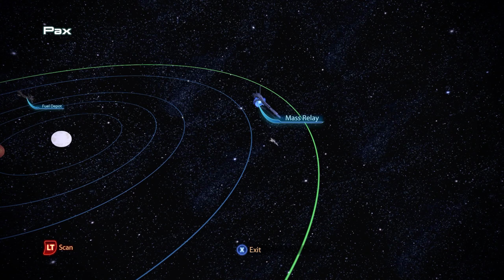Mass Effect LE (Paragon) Playthrough - Ep.85